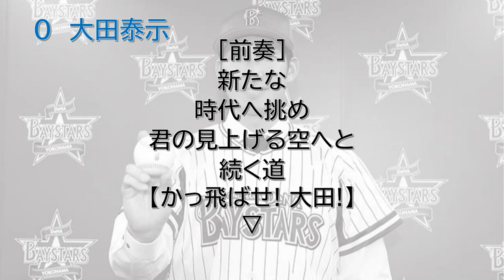【AIきりたん】大田泰示選手(横浜) 応援歌 ※訂正あり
大田泰示選手(横浜)の応援歌です。
【訂正】
浩郎→行けよ
すみません…。